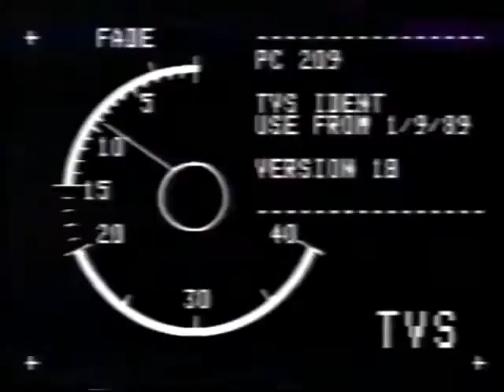tvs logo history